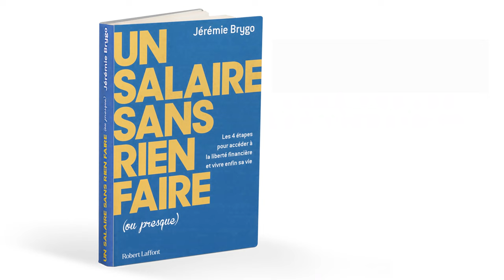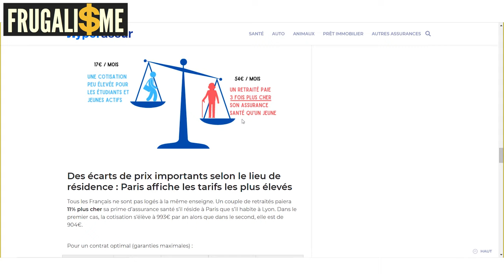💥 Augmentation du prix des mutuelles en 2022 🔥 5 Conseils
Forte augmentation du prix des mutuelles santé en 2022  🔥 5 conseils pour économiser

▬▬▬▬▬▬▬▬▬▬▬ ℹ️INFOS ℹ️▬▬▬▬▬▬▬▬▬▬▬▬

► DESCRIPTION :
💥 Face à la forte augmentation du prix des mutuelles en 2022, je vous propose 5 conseils pour réduire la facture de votre complémentaire santé et économiser de l'argent. ATTENTION car si vous ne faites rien, ils vont vous ruiner !

0:00 • Introduction et Générique
0:19 • Présentation de la chaîne et des services
1:50 • Les mutuelles vont fortement augmenter en 2022 à cause du rattrapage (non-augmentation pendant la pandémie), mais aussi à cause du vieillissement de la population. Les prix augmenteront de 2% pour les anciens contrats jusqu'à 10% pour les contrats déjà en cours.
Il y a des astuces à mettre en pratique pour réduire le cout de votre mutuelle santé.
3:29 • Présentation de la Complémentaire Santé Solidaire (CSS).
3:55 • La première manière de faire de payer votre mutuelle santé moins cher, c'est de commencer par faire le point sur vos besoins réels.
5:24 • Conseil numéro 2 Prendre le temps de relire attentivement
 le contrat
 (et les options).
6:02 • Conseil numéro 3 Maintenir une bonne hygiène de vie.
6:34 • Conseil numéro 4 Faire le point avec un comparateur en ligne.
7:08 • Conseil numéro 5 Renégocier ses contrats chaque année.